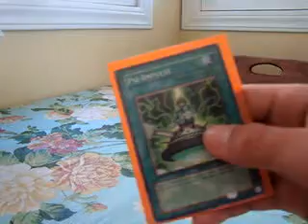Psychic Deck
This is a Psychic Deck. If you have any complaints, read the Complaint F.A.Q below, and see if that helps:

"Complaint F.A.Q"

1. Why is this deck in Big-Sized sleeves?
"Because I haven't had time to get regular sized sleeves yet."

2. Why are there 2 "Mind Master"s if this is Advanced Format?
"Because I didn't know that it was limited when I made the deck."

3. Why are the sleeves so messed up?
"Because I've had them for at least 3 years. I'm replacing them anyhow."